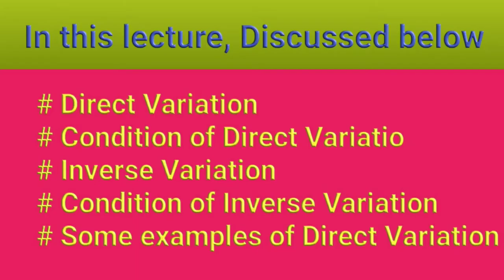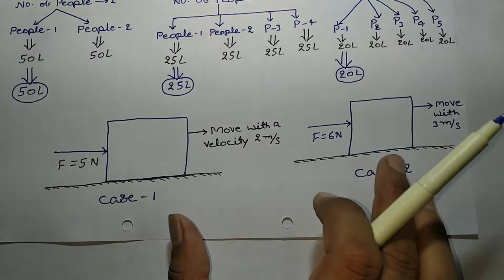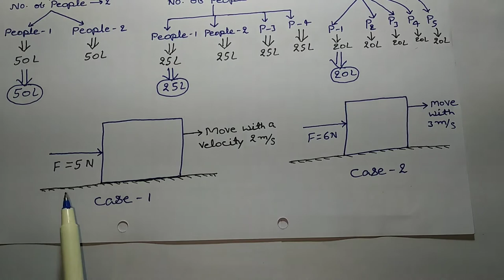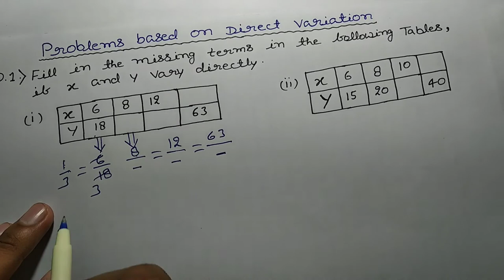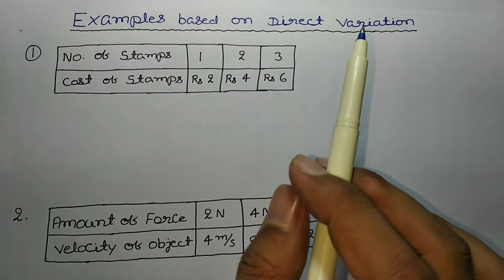Direct and Inverse Variation Lecture - 1(What is Direct and Inverse Variation and it's examples)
In this lecture, discussed about
   1. What is Exponent and power
   2. Actual meaning of Exponent
   3. power with positive sign
   4. power with negative sign

Complete understanding of Direct and Inverse Variation Class-8, / Direct and Inverse Variation Class-8, Class-9 ICSE

After the discussion, you would be able to solve from Direct and Inverse Variation Class-8,  ncert and from other book.

A . K . Online classes is the best option For learning mathematics and science.

your Child is in class-8, class-9, class-10 .

make them love mathemetics and science

Now a student can learn any topic at her/his own place.
No need for any other classes as all the topics are very extensively covered you will love maths and science. we promise !

   Let's score 100 this time

   Let's Rise above Average & mark a difference ! 😊

join A . K . Online Classes and fall in love with mathematics and science.

For full lecture contact Today -
A . K . Online Classes